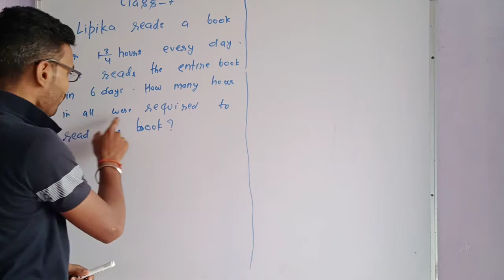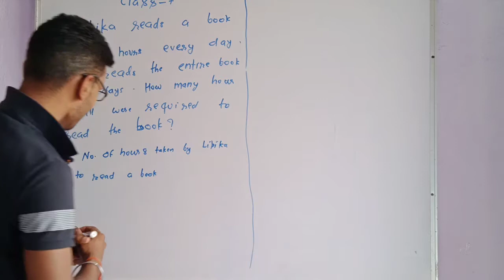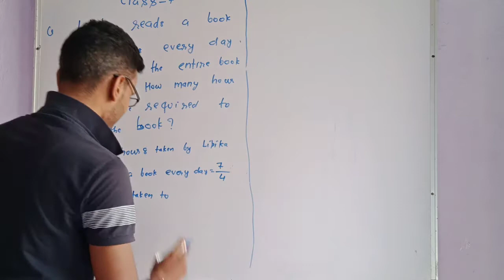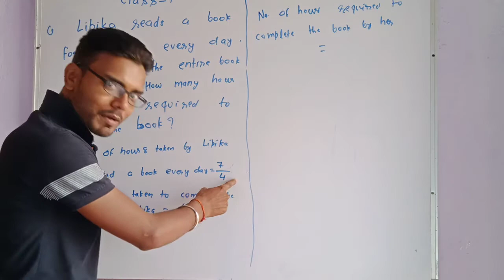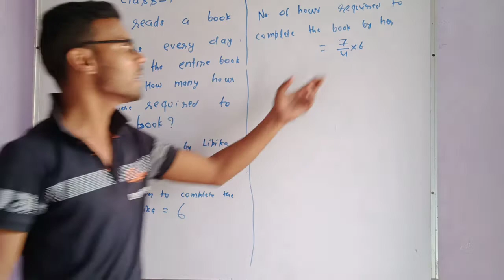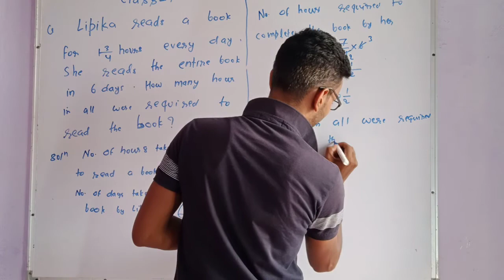Lipika read a book 7/4 hours everyday. She reads the entire book in 6 days. class7 (NCERT)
Lipika read a book 7/4 hours everyday. She reads the entire  book  in 6 days. How many  hours  in all were required  to  read the book.